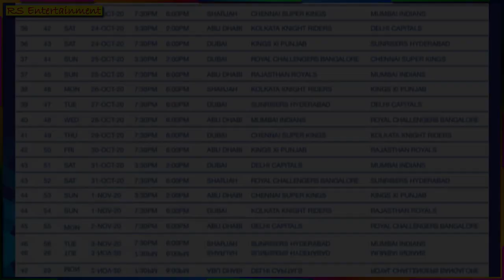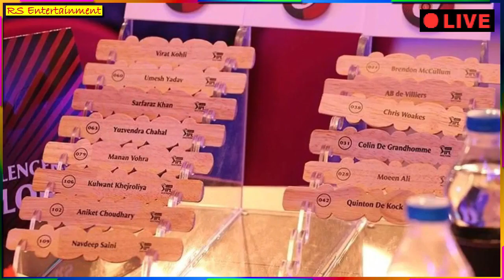IPL 2021 MEETING | IPL 2021 SCHEDULE BIG UPDATE | CHANGE IN TIMING FORMAT AND SCHEDULE